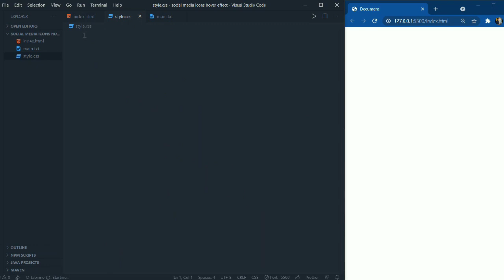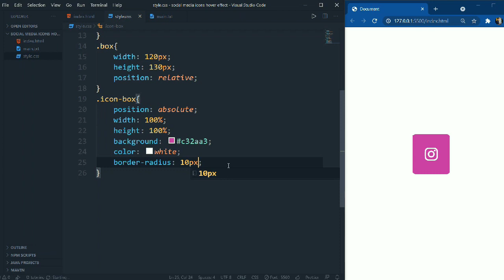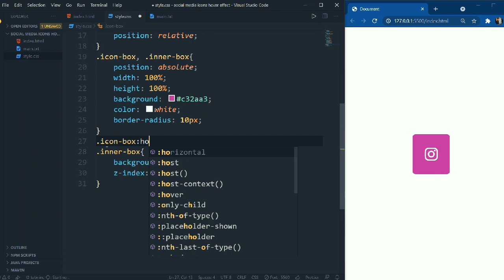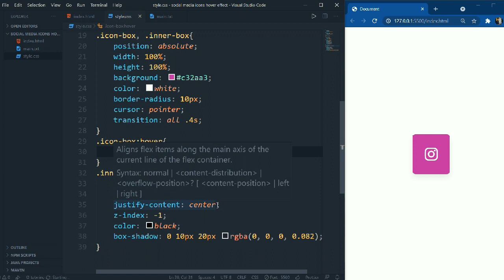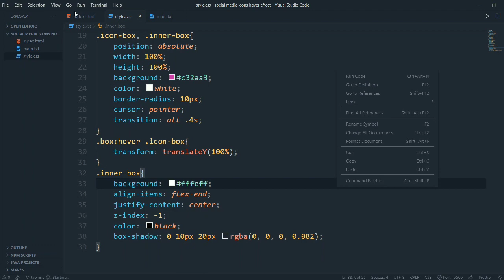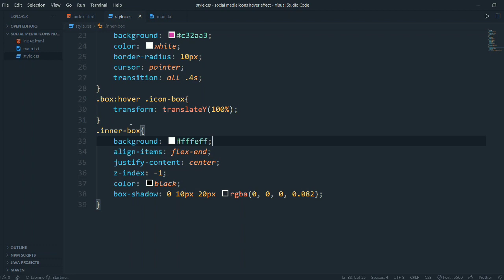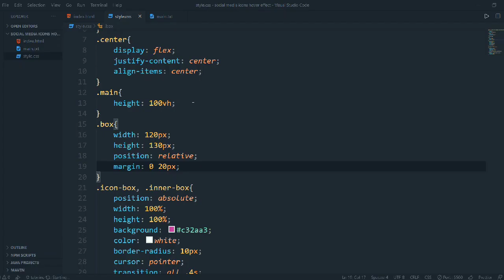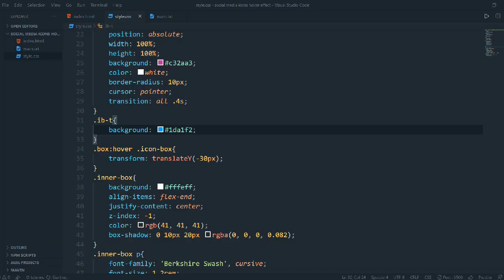Social media icons hover effect using html and css